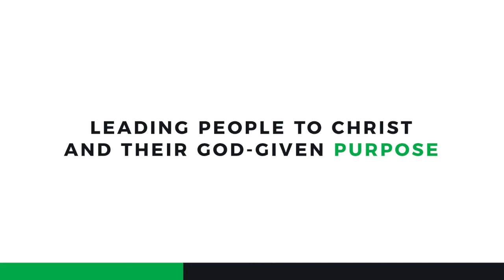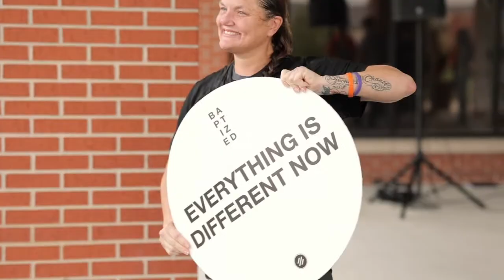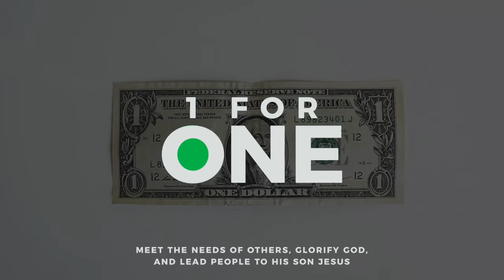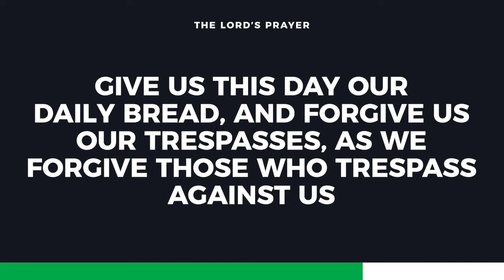And Justice For All | Meadows Church Online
We need to focus less on being RIGHT and more on being RIGHTEOUS.

Truth doesn’t come from our feelings, it comes from the father.

We have to stop looking down on others and telling them what we’re against and start looking UP to Jesus and showing others who we are FOR!

How easy it is to minimize our own faults and magnify what others have done.

We all need to repent, and repentance begins with admitting and confessing.

What do you need to admit? What do you need to confess?

Come humbly and boldly! God has a word for you today.